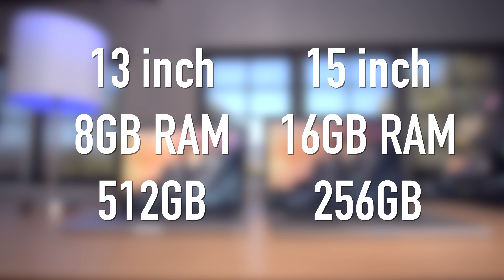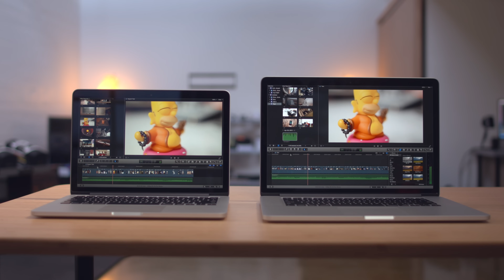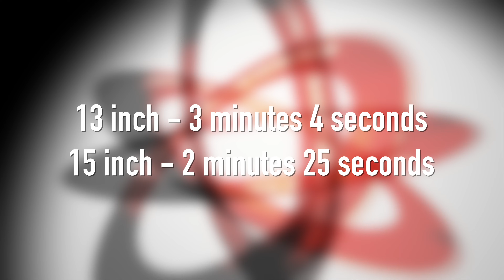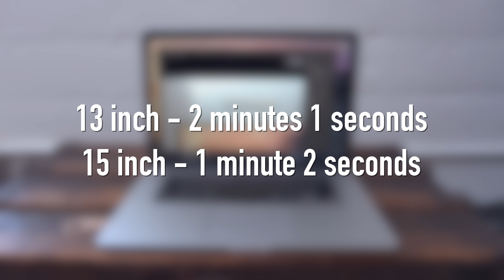13 or 15 inch Retina MacBook Pro? (2015)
13 vs 15 inch MacBook Pro? Enjoy this detailed comparison of both 2015 models covering displays, speed tests & more!

13" MacBook Pro Pricing
15" MacBook Pro Pricing

I used Final Cut Pro X with a Compressor multi-pass export for this video.

Download file, open project and change to 1080p (default is 4K) Make sure background rendering if OFF, this step is very important. Export as Master File, Video and Audio, h.264. Use a stopwatch here to time export. This is taxing so depending on your machine it will take a while.